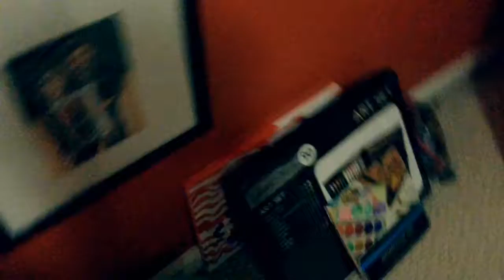1,600 Views-Lego World-part 1